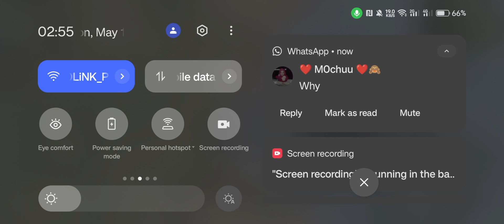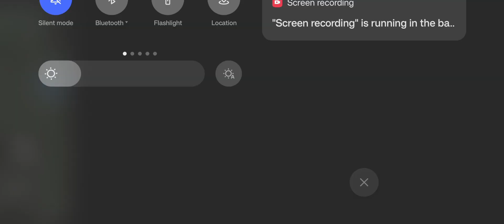Warfare 🙋 interrupted by Chessman( priorities first )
almost MVp got banned for leaving in the middle of the match